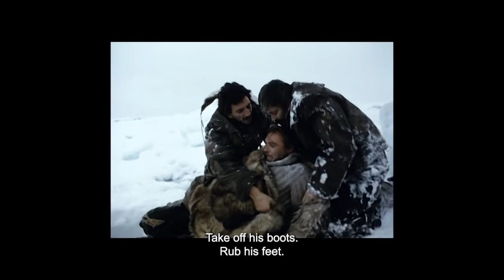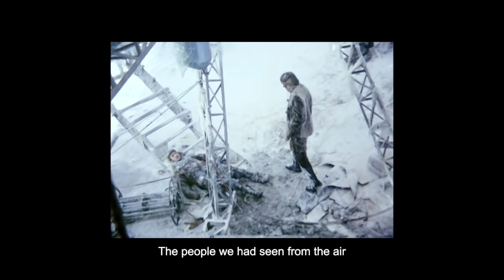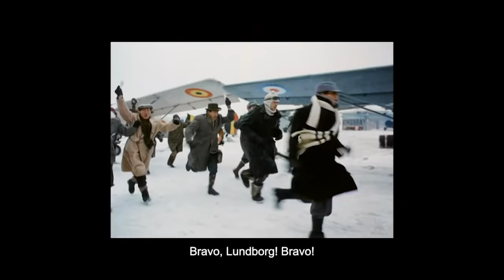The Red Tent, Part Two | DRAMA | FULL MOVIE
Torn by personal guilt, Italian General Umberto Nobile reminisces about his 1928 failed Arctic expedition aboard the airship Italia.

Directed by: Mikhail Kalatozov
Writed by: Ennio De Concini
Operator: Leonid Kalashnikov
Production Designers: David Vinitsky, Mikhail Fishgoit, Giancarlo Salimbeni

Starring: Peter Finch, Sean Connery, Claudia Cardinale, Nikita Mikhalkov, Luigi Vanukki, Mario Adorf, Donatas Banionis, Massimo Girotti